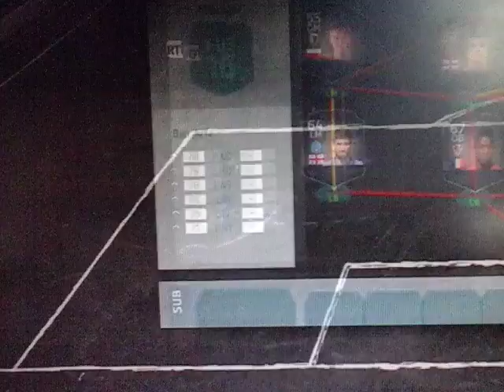Team of youtubers